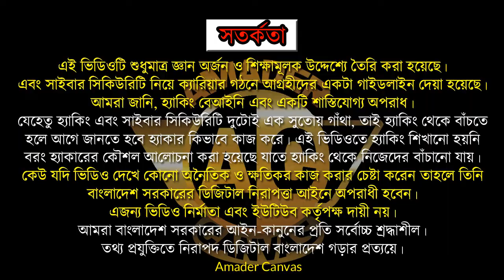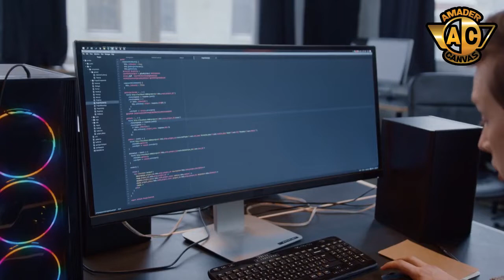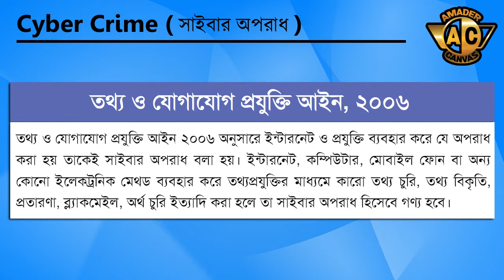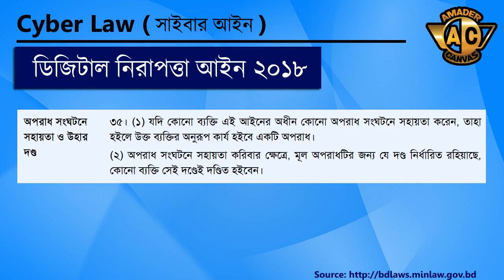Web Security Tutorial (Part 4) | Ethical Hacking Bangla Tutorial | Amader Canvas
Cyber Crime & Cyber Law | Ethical Hacking Bangla Tutorial | Web Security Tutorial (Part 4) | Free Ethical Hacking Course | Amader Canvas

This video covers:
Under this series I discussed basics of web security. Here in Part 4, I focused on Cyber Crime & Cyber Law.